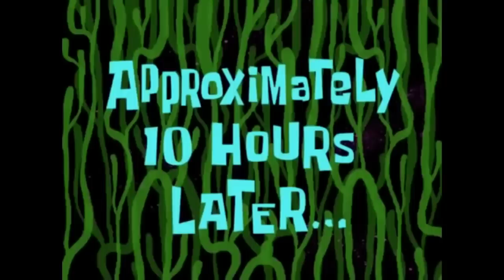I'm really sorry...